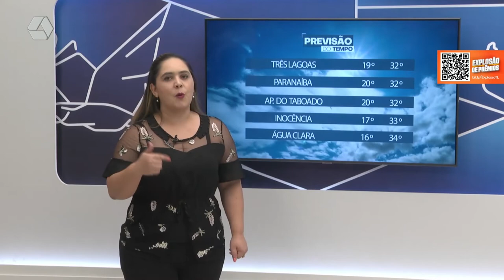Veja a previsão do tempo para esta quarta feira